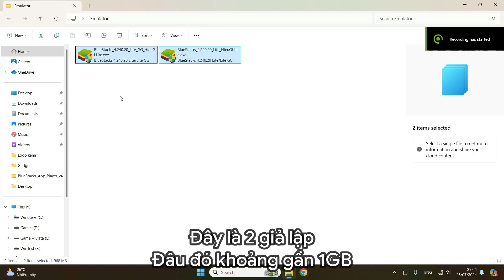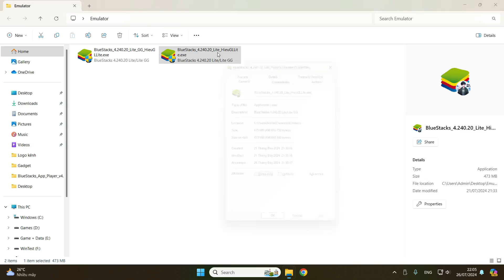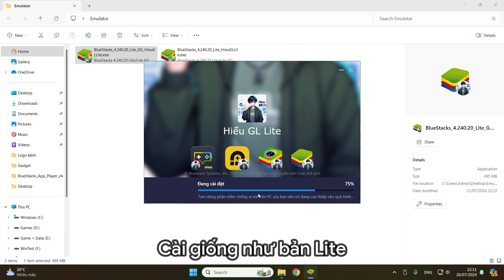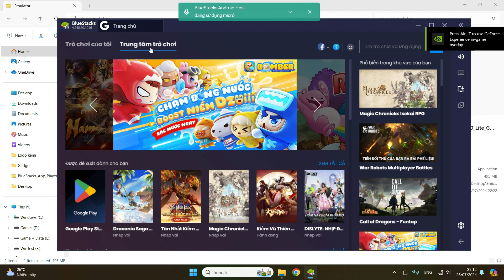BlueStacks 4.240.20 Lite và Lite GG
Xin chào mọi người, mình là Hiếu GL Lite (Trước đây là Hiếu Gaming), là kênh Youtube thứ 4 về Giả Lập BlueStacks Lite tại Việt Nam, là người đã truyền cảm hứng cho nhiều người làm Giả Lập Lite tại Việt Nam, mong mọi người ủng hộ mình một cách tích cực nhất nhé!

Laptop: Acer Aspire 5 A515 58GM 51LB
CPU: Intel Core i5-13420H 2.1 GHz
RAM: 16GB 3200MHz
Graphics: nVidia Geforce RTX 2050 4GB
NVME SSD 512GB

Desktop
Mainboard: H110M PRO-VD PLUS
CPU: Intel Core i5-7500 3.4GHz
RAM: 8 GB KingMax (2400 MHz)
Graphics: nVidia GeFore GT 730 [GV-N730-2GI (rev. 1.1)]
PSU: ANDYSON E5+ SERIES 400W (AD-400CR0)
HDD: WDC WD5003ABYX-20WERA0
SSD: WD Green 240GB Sata III

📣 Phần mềm đang sử dụng🎬
Quay màn hình: OBS Studio, ShadowPlay, Xbox Gamebar
Chỉnh sửa video: Wondershare Filmora 11

💻Hệ điều hành (OS)🖥️
Windows 11 Pro
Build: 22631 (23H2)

Mật khẩu (nếu có): HieuGLLite

Tạo bởi @HieuGLLite

Bản quyền thuộc về Hiếu GL Lite